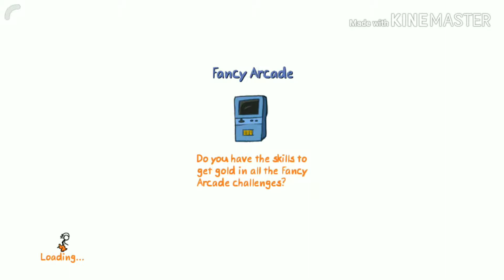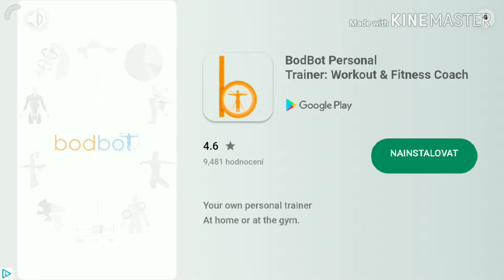Fancy Pants Adventures - World 2 - level 4 - Desert Climb 100 %